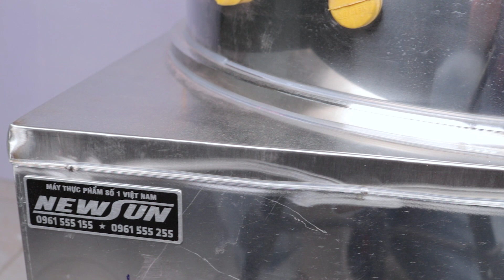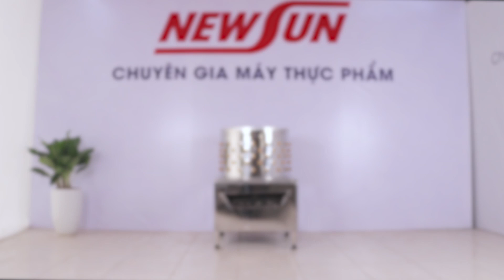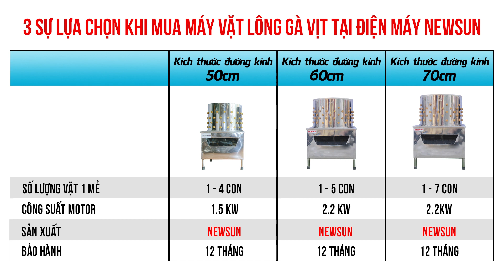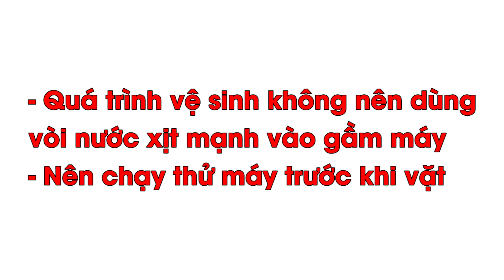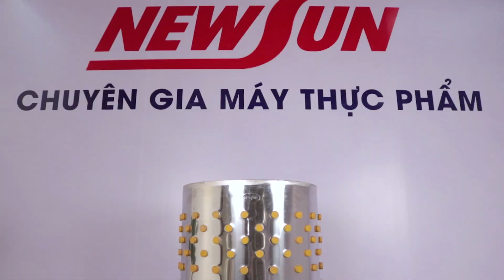Máy Vặt Lông Gà Vịt NEWSUN - Vặt Sạch Lông Hơn 96% Chỉ Sau 30s I Điện Máy NEWSUN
Máy vặt lông gà vịt thay thế hình thức vặt lông bằng tay, đang được sử dụng nhiều tại các cơ sở giết mổ, chế biến kinh doanh gia cầm. Với thiết kế thông minh dễ sử dụng, nhanh chóng thuận tiện, máy vặt cho khả năng vặt sạch lông gà lên tới 96%, lông vịt lên đến xấp xỉ 90%. Và luôn đáp ứng tốt nhất nhu cầu sử dụng của thị trường hiện nay.